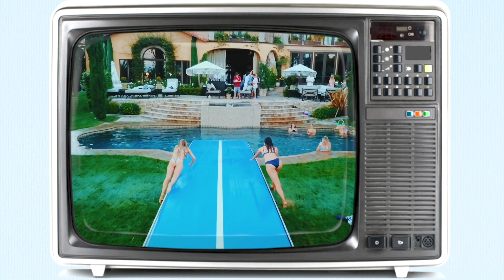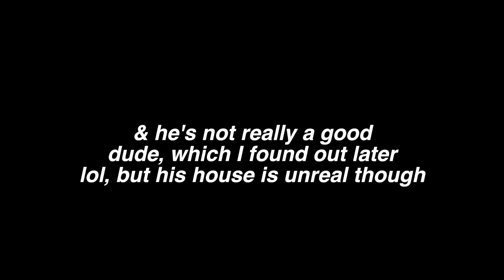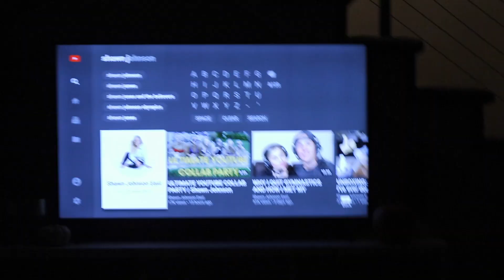Craziest Weekend of My Life... lol | Jeanine Amapola Vlogs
ANOTHER JEANINETVTUESDAY Episode3!! This vlog is wild. I had so many friends in town and this past weekend was crazy, you'll see why lol hope you guys enjoy this vlog!!!

Send me anything you want :)

Jeanine Amapola
 5600 W Lovers Lane